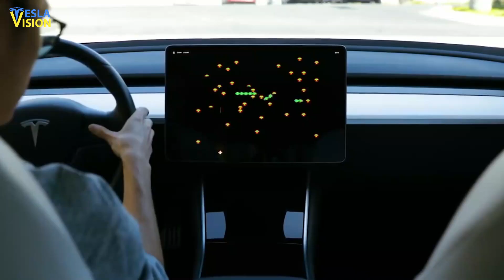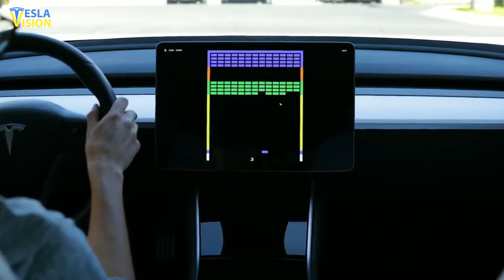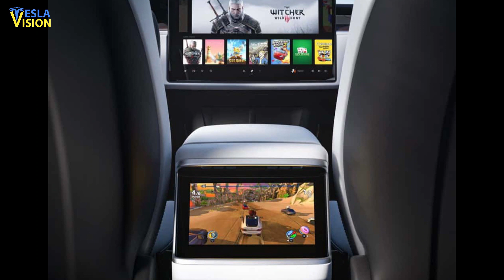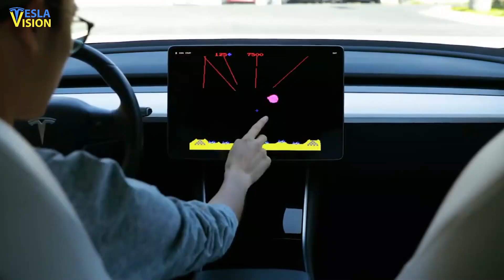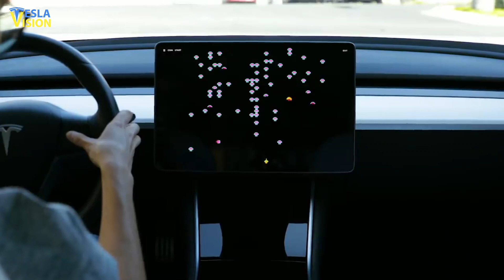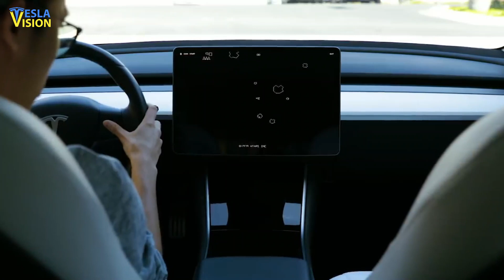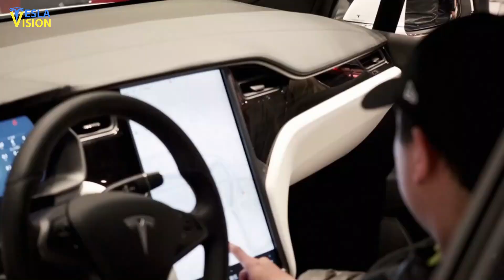THIS IS INSANE!!! Nobody Expected This Update From Tesla!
It appears that Tesla and SpaceX CEO Elon Musk wasn't joking when in January he claimed that both the refreshed Model S and Model X would come with an infotainment system powered by a new powerful gaming computer. By “powerful” he meant up to 10 teraflops of processing power, which would potentially enable Tesla passengers to enjoy playing such masterpieces of gaming industry as The Witcher 3: Wild Hunt and Cyberpunk 2077 right in the car. During its recent virtual Computex 2021 keynote, AMD Chief Executive Officer, Dr. Lisa Su confirmed that AMD's RDNA 2 GPUs are indeed going to be used in Tesla’s flagship sedan and SUV. Many consumer devices from Sony Playstation 5 to Xbox to the Samsung’s next flagship mobile Exynos system-on-chip are based on AMD’s RDNA 2 GPU architecture. So, configuring the new Tesla infotainment system with AMD Ryzen processors coupled with AMD’s RDNA 2 graphics, signifies AMD’s commitment to creating hardware that’s designed to take high-performance gaming to the next level. In her keynote, Dr. Su noted that AMD’s RDNA 2 GPU Architecture would power the infotainment system in the new Tesla’s Model S and Model X, and it would offer insane amounts of computing power, akin to current-generation consoles like the Sony PS5. The CEO also remarked that the RDNA 2 graphics would not only bring world-class performance, incredible visual fidelity, and immersive experiences to laptops and gaming consoles but also electric cars. If you can recall, Elon Musk once stated that the revamped Model S and Model X’s infotainment systems would be based on Tesla’s Gaming Arcade platform. The updated vehicles would be coming with two screens (the main 17-inch one with the resolution of 2200 x 1300 pixels), and a new backseat entertainment system. Tesla has claimed that rear passengers in its EVs will use wireless controllers to play games, right from the backseat. The AMD CEO noted that RDNA 2 graphics would kick in when playing AAA games that demand tons of processing power. This new technology is a replica of how some laptops and other consumer devices juggle integrated and discrete graphics cards, to boost energy efficiency. The AMD RDNA 2 architecture should allow Tesla’s built-in gaming systems to unlock the same level of energy-efficient experiences and true-to-life graphics for game junkies. With Tesla’s RDNA 2 graphics system and Triple-A gaming capability confirmed, the new Model S and Model X are on course to becoming EVs with the most advanced gaming computers on the road. Interestingly, this isn’t the first time we have found out that Tesla’s Model S and Model X will be equipped with an AMD Ryzen processor. News about AMD RDNA 2 GPU was first leaked in January 2020, when a reputable tech leaker Patrick Schur revealed that Tesla was looking into using AMD chips for its flagship electric cars. Even a block diagram of Tesla’s new gaming computer emerged earlier this year, giving hints that the new Model S will be using the Navi 23 GPU graphics chip – a derivative of the Navi 2 SKUs & the smallest of the bunch. According to Patrick Schur, the Navi 21 GPU will be featured on the high-end and flagship designs, whereas the AMD Radeon RX 6800M (Navi 22) will be centered on the mainstream segment. The Navi 23 GPU graphics chips, on the other hand, will be lined up for the entry-level segment, though this’s a match for existing consoles. Another block diagram provided by Tesla Motors themselves, also confirms that the AMD Radeon RX 6600M (Navi 23) chip, is indeed going to power the in-dash infotainment system of the next-gen Tesla cars. As per the diagram, the Navi 23 GPU features a 128-bit bus interface with four 2 GB DRAM modules which would allow for 8GB of GDDR6 memory and 32MB Infinity Cache. This Radeon RX 6600M chip that’s better for “epic 1080p gaming, will operate at 14 Gbps and deliver a total bandwidth of 224 GB/s. AMD says the Navi 23 GPU will connect to the main B2B connector via a PCIe Gen 3 x8 link. Tesla CEO Elon Musk tweeted last weekend that the Model S Plaid plus, which includes AMD's RDNA 2 GPUs, will start shipping on June 10th. The vehicle is coming with a price tag of $80,000.

🎥 Tesla Announced The BIGGEST Autopilot Update!